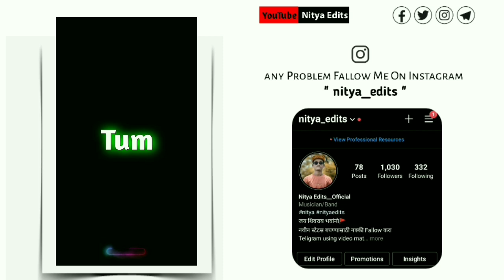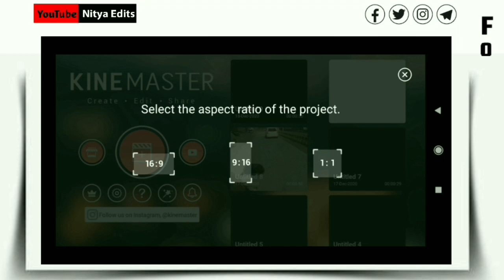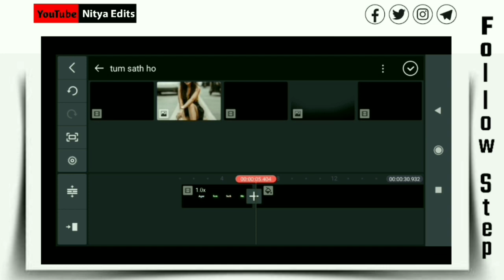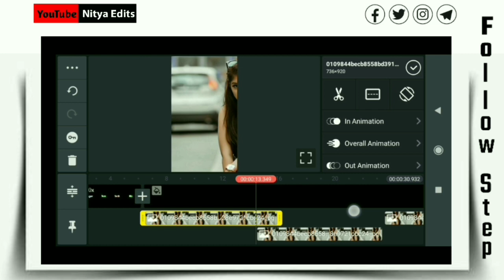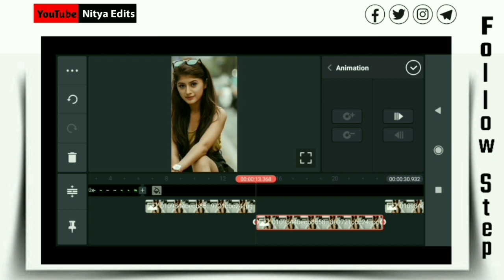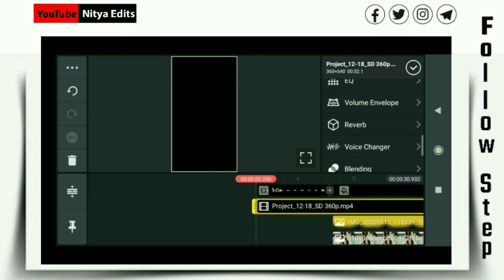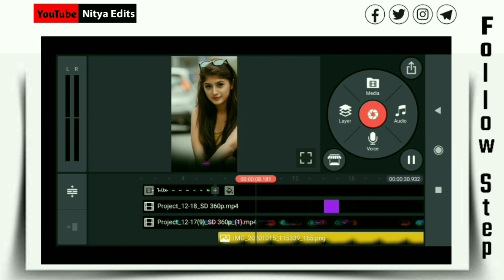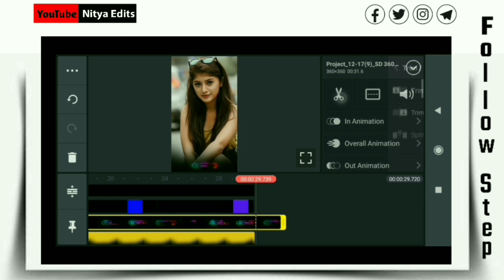Instagram Trending Right To Left Side Status Editing Video In Kinemaster 2020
Instagram Trending Status Video Editing In Kinemaster ,
Trending Status Left To Right Status Editing In kinemaster ,

          ⬇️ Important Link ⬇️

          🔸  Material Link 🔸

🎵 Track Info : Jerico Landscape

Title :  Jerico Landscape
Artist : Jerico
Genre : Music
Mood : Clan

@ Note : all content used is copyright to nitya edits = Use commercial and display or content without proper authorization is not allowed .

@ Note : All some use image , music , video , graphics are show in this video may be copyrighted to respect not mine..

Thank For Watchihng My Video 💯